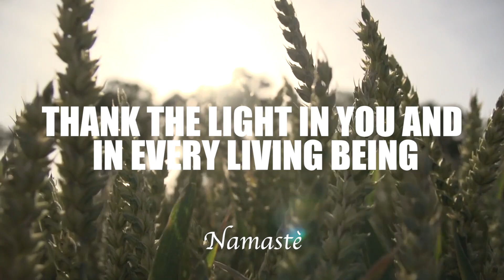Morning routine | Toning workout for abs and arms | Silva Iotti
Il mio nuovo Libro: Odaka Yoga e Mindfulness, formato kindle:
🌸💫LIBRO L'uso Consapevole della mente formato kindle: